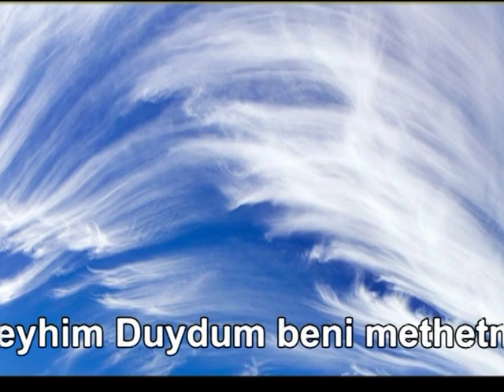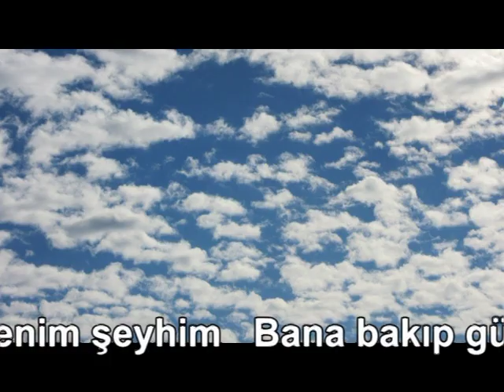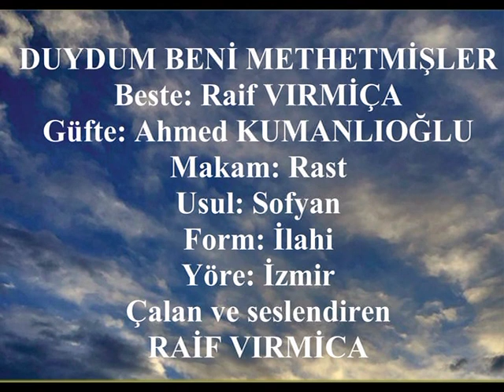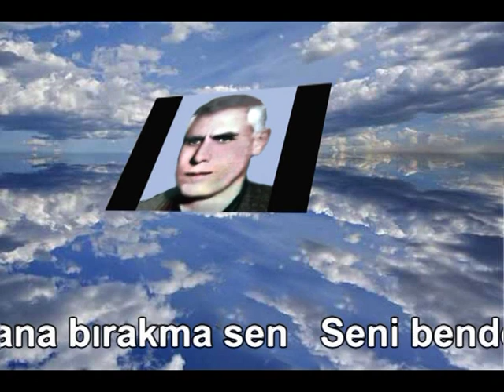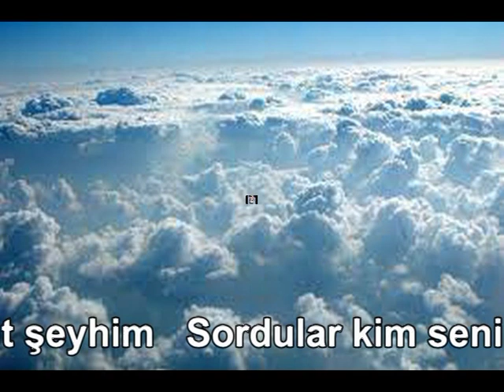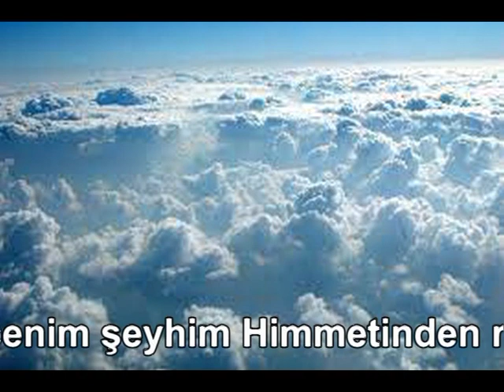Raif Vırmiça - Ahmed Kumanlıoğlu - Duydum Beni Methetmişler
Muhterem Hocam, Risale-i Vehbiyye eserinizdeki babanızın divanındaki ilahilerini okurken bu ilahi gözüme çarptı ve kendimden gelen ağır bir tarzda bu besteyi yaptım, çaldım, okudum ve başlangıçta Prizren görselini katarak yayınladım. Size bir sürpriz olsun diye. Başlangıçta çaldığım Tatyos Efendinin Rast Peşrevini de tadımlık olarak koydum. İnşallah beğenirsiniz. Ağır ve meyhaneleri çok tize çıkan bir bestedir. Sesimiz de tizlerde bu fakir canı utandırmadı. Bütün ihvan dostlara da baki selamlar.

DUYDUM BENİ METHETMİŞLER
Beste: Raif VIRMİÇA
Güfte: Ahmed KUMANLIOĞLU
Makam: Rast
Usul: Sofyan
Form: İlahi
Yöre: İzmir
Çalan ve seslendiren
RAİF VIRMİÇA

Duydum beni methetmişler
Methe layık sensin şeyhim
Duydum seni zemmetmişler
Zemme layık benim şeyhim

Bana bakıp gülmeseydin
Can evime girmeseydin
Kulağıma demeseydin
Bilemezdim seni şeyhim

Hem izinden gitmeseydim
Halktan uzlet etmeseydim
Ben gönlüne girmeseydim
Edemezdim vuslat şeyhim

Seni bana gönderen sen
Beni bana bildiren sen
Âlemleri öğreten sen
Sensin benim aslım şeyhim

Beni bana bırakma sen
Seni benden ayırma sen
Sen-ben, ben-sen olmuşuz hem
Budur bana himmet şeyhim

Sordular kim senin şeyhin?
Hasan Fehmi’m benim şeyhim
Himmetinden razı olsun
Alemlerin Rabb’ı şeyhim

Gördüklerim seninledir
Bildiklerim seninledir
Kesret - vahdet seninledir
Seninledir Ahmed şeyhim